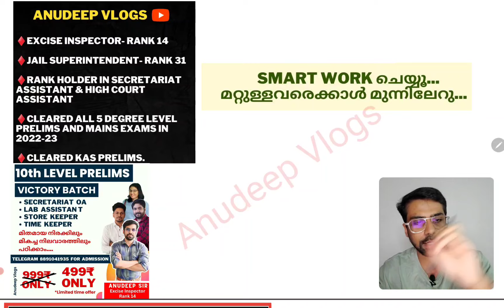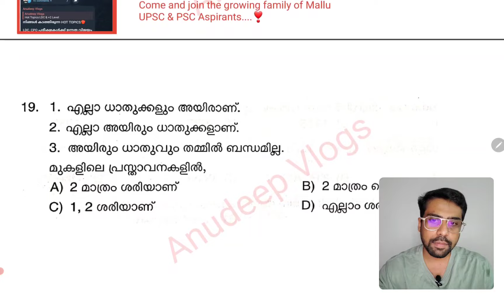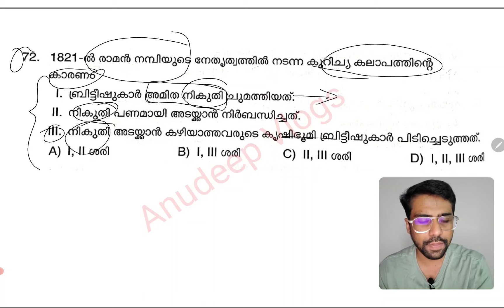വിശകലനം 🔥 LGS STAGE 2 ANSWER KEY & ANALYSIS | Anudeep Sir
LGS പരീക്ഷ സ്വപ്നം കാണുന്ന വ്യക്തിയാണോ നിങ്ങൾ... എന്നാൽ സ്വപ്ന ജോലിക്ക് നിങ്ങളെ സജ്ജരാക്കാൻ Anudeep Sir കൂടെയുണ്ട്❤️LGS രണ്ടാംഘട്ട പരീക്ഷയുടെ വിശകലനത്തിൽ പറയുന്ന തന്ത്രങ്ങൾ ഇനിയുള്ള പരീക്ഷയിൽ ഉപയോഗിക്കുക... റാങ്ക് ഉറപ്പിക്കുക👍🏻

In this analysis video of LGS (Last Grade Servant) Stage 2 Anudeep sir explains tips and tricks to get good tank in upcoming PSC exam.

MAJOR QUESTIONS :

Lgs stage 2 cutoff
What is the age limit for LGS 2024?
What is the salary of LGS in Kerala 2024?
What is the date of the LGS exam in 2024?
Is the LGS exam conducted every year?
Psc Igs 2024 exam date
Lgs 2024 exam date latest news
LGS Exam date 2024 Kerala
Lgs SYLLABUS 2024 pdf malayalam
LGS Notification 2024
LGS exam 2024 syllabus